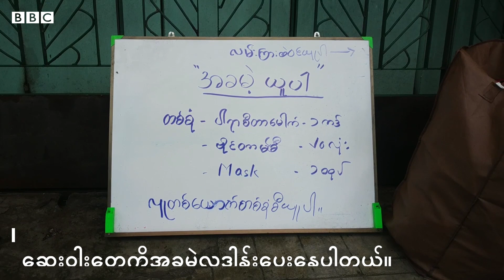စစ်တွေမြို့မှ ရခိုင်လူငယ်တွေရဲ့ နှာခေါင်းစည်းနဲ့ ဆေးဝါးအလှူ - BBC News မြန်မာ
ရခိုင်ပြည်နယ် စစ်တွေမြို့မှာ အွန်လိုင်းဈေးရုံဖွင့်လှစ်ရောင်းချနေတဲ့ လူငယ်တွေက  နှာခေါင်းစည်းတွေနဲ့ ဆေးဝါးတွေကို သြဂုတ်လ ၁ ရက် မနက်ပိုင်းမှာ လမ်းသွားလမ်းလာတွေကို စုပေါင်းလှုဒါန်းခဲ့ကြပါတယ်။

လက်ရှိမှာ ဒေသတွင်း ဆေးဝါးပစ္စည်းတွေ ဈေးတက်နေတဲ့အတွက် နွမ်းပါးသူတွေ ဝယ်ယူသုံးစွဲဖို့အခက်အခဲရှိနေတာကြောင့် လိုအပ်တဲ့နေရာတွေမှာ သုံးစွဲနိုင်ဖို့ လှူတာဆိုပြီး အလှူမှာပါဝင်တဲ့လူငယ်တစ်ဦးကပြောပါတယ်။

စစ်တွေမှာ နွမ်းပါးသူတွေ၊လက်လုပ်လက်စားတွေအဖို့ အလုပ်အကိုင်မရှိသလောက်ဖြစ်နေတဲ့ အခုလိုကာလမှာ စားဝတ်နေရေးအခက်အခဲရှိနေကြသလို  အရပ်ဖက်အဖွဲ့အစည်းတွေနဲ့ အလှုရှင်တွေကလည်း တနိုင်တပိုင်လှူဒါန်းနေကြပါတယ်။

ဘီဘီစီမြန်မာပိုင်း